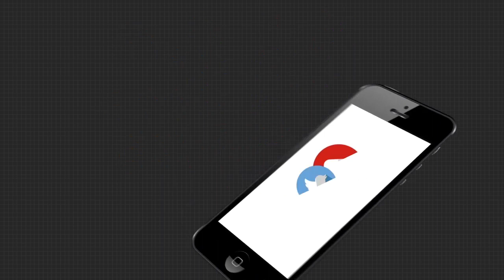ଏମାନେ ସୁଧୁରିବେନି.....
ArgusNews Odisha SambalpurWatch all the current, latest and breaking news only on "TheArgus.in" LIVE TV. The one-stop destination for LIVE news on politics, entertainment, sports, gadgets, and business.